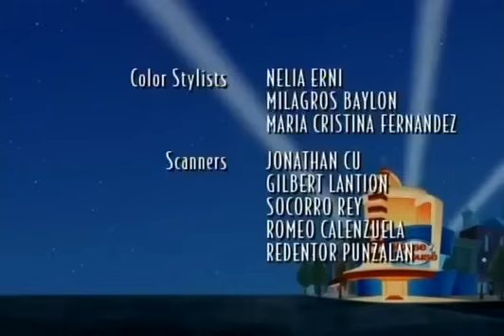Disneys House of Mouse Season 2 Episode 3 Clarabelles Big Secret!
Clarabelle Cow has been the stable gossip daily news for the House of Mouse. Yet when she can't give the biggest gossip scoop everyone enjoys hearing, everyone starts booing at her, and she grows worried no one will like her gossip news she says is truth. Clarabelle then reveals she has a big secret no one at the House of Mouse has ever heard leaving all to wonder what exactly is her big secret. What is it?